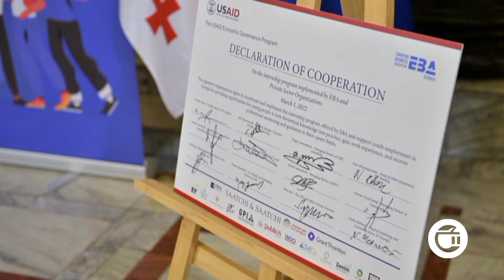„ეკონომიკური პოლიტიკისა და რეფორმების ბანაკი“ - ახალგაზრდული პროექტი საქართველოში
საქართველოში უპრეცედენტო მასშტაბის ახალგაზრდული პროექტი, „ეკონომიკური პოლიტიკისა და რეფორმების ბანაკი“ ხორციელდება. ბანაკის მიზანია აამაღლოს სტუდენტების ცნობიერება საქართველოში მიმდინარე ეკონომიკური რეფორმების შესახებ და გააცნოს თანამედროვე პროფესიები, რომლებიც რეფორმების შედეგად ჩნდება და დასაქმების ფართო შესაძლებლობებს წარმოშობს. პროექტს ევროპული ბიზნეს ასოციაცია (EBA) ამერიკის საერთაშორისო განვითარების სააგენტოს (USAID) ეკონომიკური მმართველობის პროგრამის მხარდაჭერითა და საქართველოს პარლამენტის დარგობრივი ეკონომიკისა და ეკონომიკური პოლიტიკის კომიტეტთან თანამშრომლობით ახორციელებს. პროექტში საქართველოში მოქმედი უმაღლესი საგანმანათლებო დაწესებულებების 100-მდე სტუდენტი მონაწილეობს. კურსის დასრულების შემდეგ, მათ ორენოვანი სერტიფიკატი გადაეცემათ. წარმატებულ კურსდამთავრებულებს კი ექნებათ შესაძლებლობა ანაზღაურებადი სტაჟირება გაიარონ ევროპულ ბიზნეს ასოციაციასა და მის წევრ კომპანიებში.